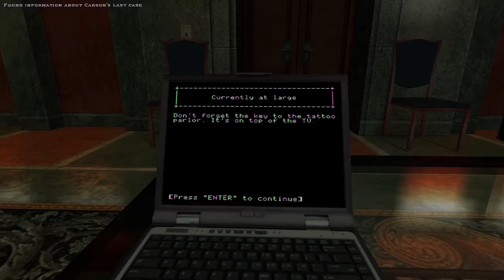Vampire the Masquerade: Bloodlines (Brujah, blind) - Part 3 - Meet the Thin Bloods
I'm playing this classic because I was made aware of it being pretty good by one SsethTzeentach. I have no idea what I'm doing but I know a fair bit of VtM lore. I chose to be a Brujah for my first time through as I feel that clan matches my personality the best.

In this episode, we meet the thin bloods.

Intro song is "Haven't You got Eyes in your Head?" by Daisuke Ishiwatari off the Guilty Gear XX Original Soundtrack, theme of the vampire Slayer.